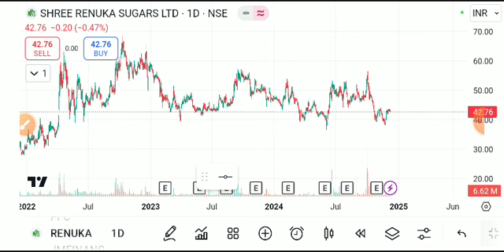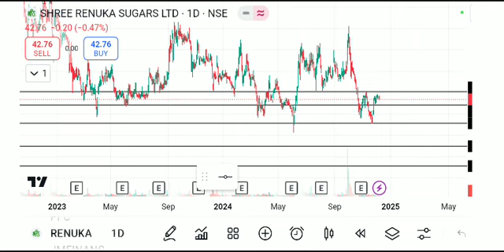shree renuka sugars share latest news, Shree renuka sugar share, shree renuka sugars share